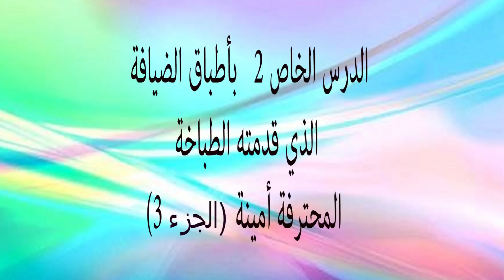الدرس الثاني الخاص بأطباق الضيافة من منزل الطباخة المحترفة أمينة (جزء3)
رقم هاتف الطباخة المحترفة ام سيمو

العنوان : شارع لاكوطا .إقامة بيت الوسيلة 178 رقم 28
قرب مرجان عين السبع .الدار البيضاء
ثمن الدروس 100 درهم
هاتف السيدة مليكة بوبكري 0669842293

اكتشفوا الحرشة ديال الزنقة من يد محترفين مقادير و اسرار لاول مرة على YOUTUBE جزء 5

سلسلة أطباق بلادي المغرب (الحلقة 25)/ الدجاج طاوسي محمر و اللحم باناناس من يد السعدية العلوي